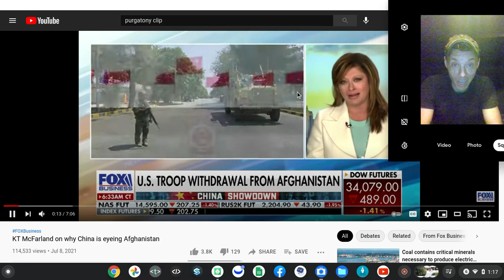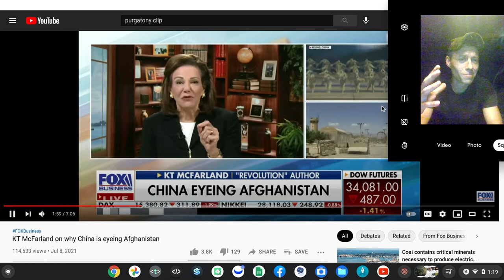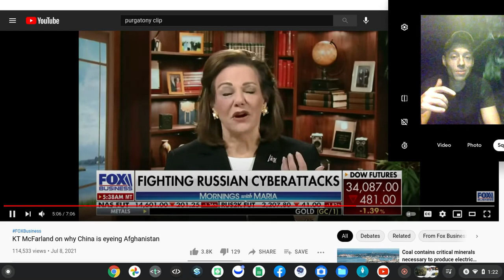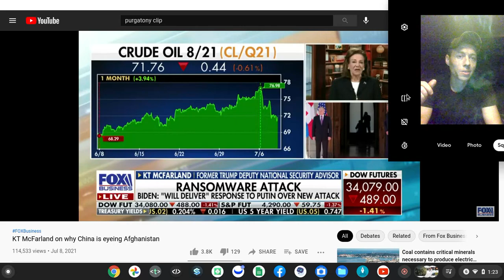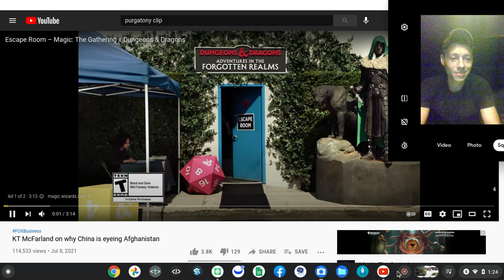needs some work